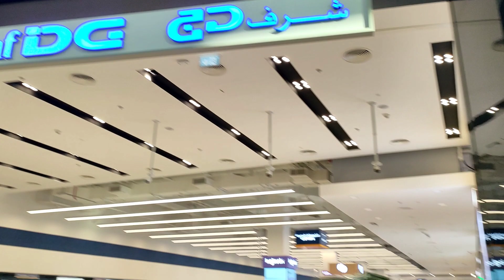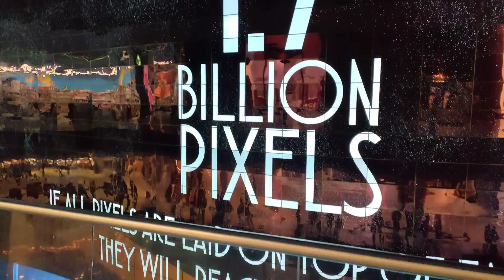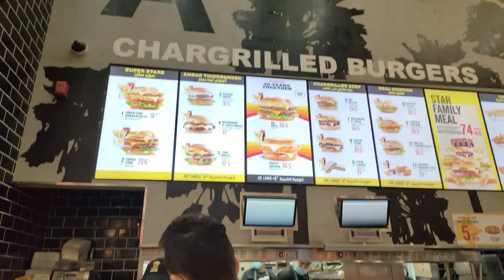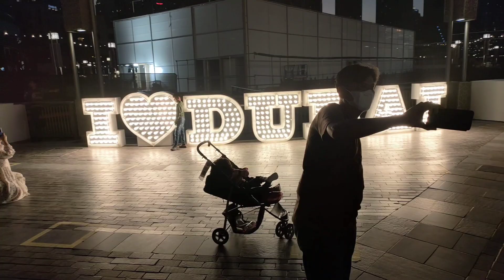WORLD LARGEST TV SCREEN IN DUBAI MALL...